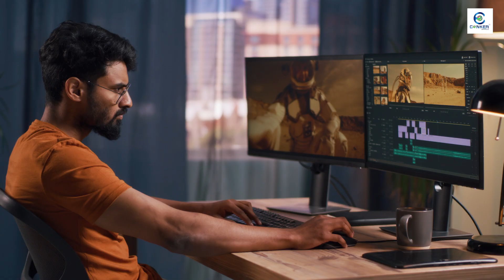Video Editing सिख कर कमाए Rs. 40K-50K /Month | जाने कैसे ?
Official Link of A2 Motivation ( Arvind Arora ) -